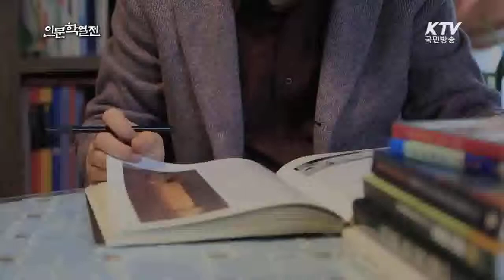[KTV국민방송] 명사의 서재 - 김종근 미술평론가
그림과 함께 30년 이상 활동을 해오면서 숙명 이라고 말하는 미술평론가 김종근이 진단한 한국 미술계와 그 이면을 들여다봅니다.

 그리고 미술을 진정으로 사랑하고 그 마음이 열정으로 넘어섰을 때 인간의 참된 삶에 감동이 깃들어 있을 거라고 말하는 그의 예술세계와 인문학의 관계를 짚어봅니다.

자세한 내용 영상으로 확인하세요

(인문학열전)